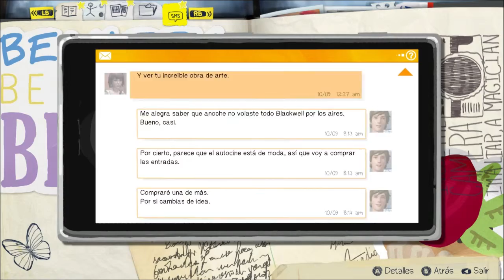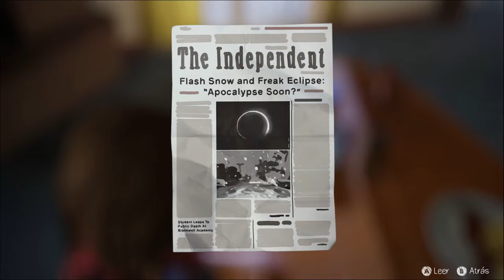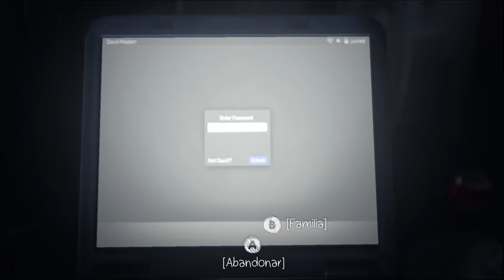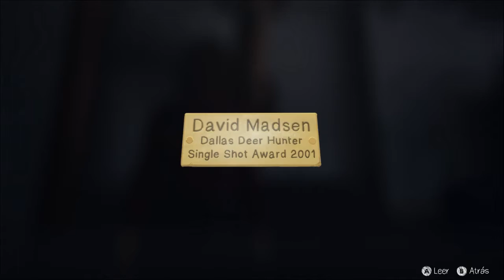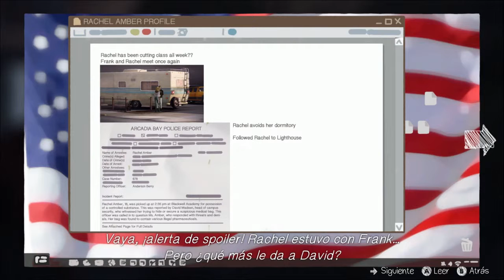Life is Strange | Episodio 3: "La teoría del caos" Parte 3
Espero sigan hasta el final esta serie.